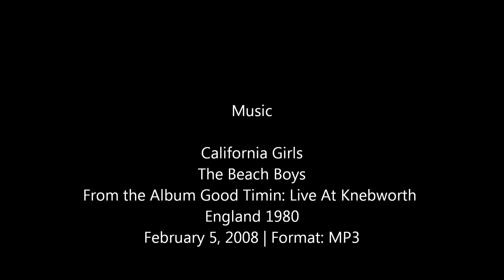Sisters Weekend in Long Beach - August 2014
The Koleada girls spent the weekend together in southern California.